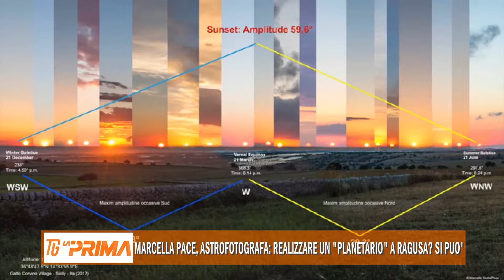Marcella Pace, astrofotografa: realizzare un “planetario” a Ragusa? Si può